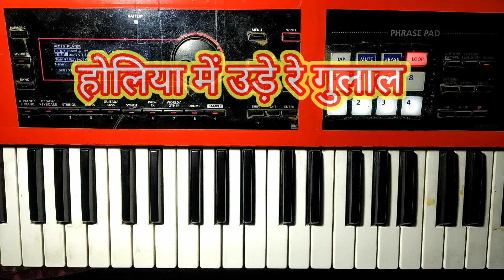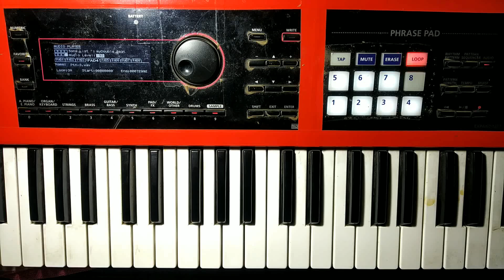Holiya mein ude re gulal on piano || Holi song piano tutorial || piano harmonium pratap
holiya mein ude re gulal piano tutorial
holiya mein ude re gulal harmonium
holiya mein ude re gulal bajana sikhe
Holi song on piano
holiya mein ude re gulal on harmonium
holiya mein ude re gulal on keyboard
holi song harmonium par kaise bajaye
how to play holi song on piano
holi song piano
cg holi song piano tutorial
holi harmonium song